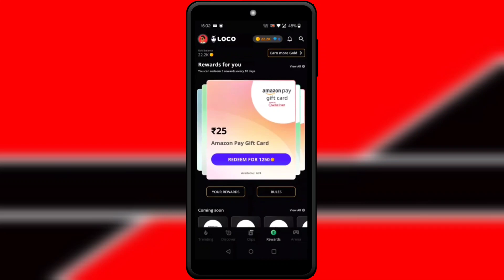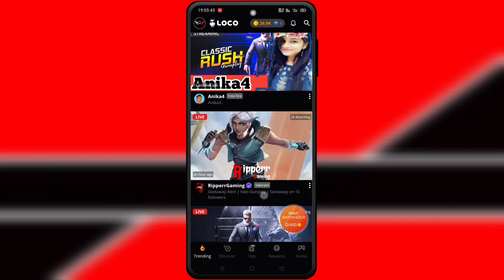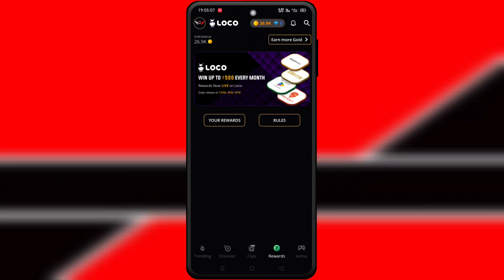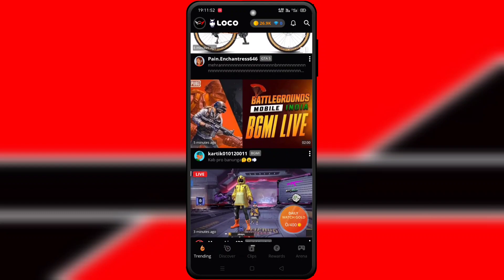Loco App Bgmi Free UC Voucher Update || How To Redeem Bgmi UC From Loco 2023 || Gabbar ki Tech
Hi I'm Jaheer You Are Watching Gabbar ki Tech YouTube Channel .

       Top 5 Free Redeem Code Apps

Refer Code :-Y5LY1DEW